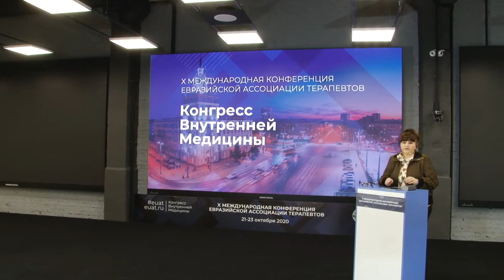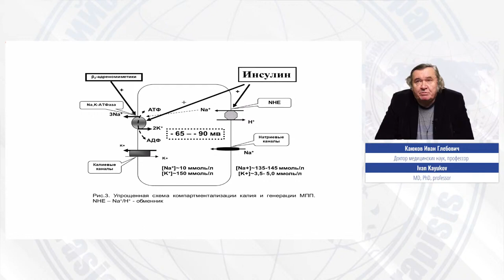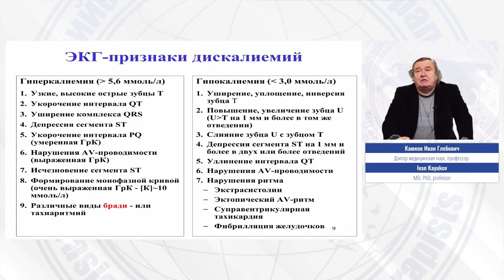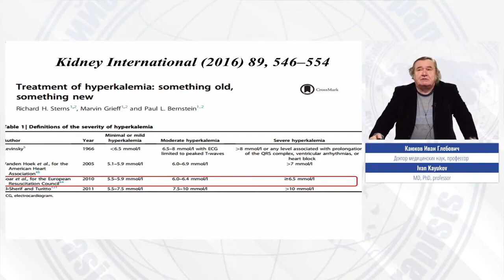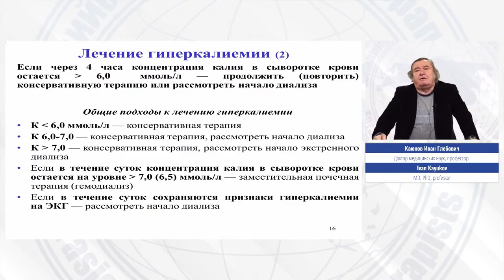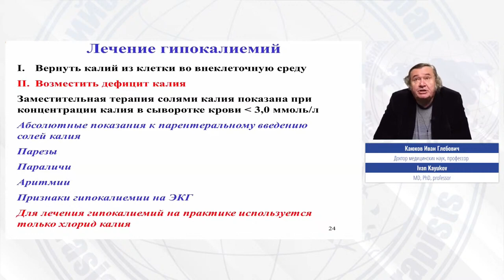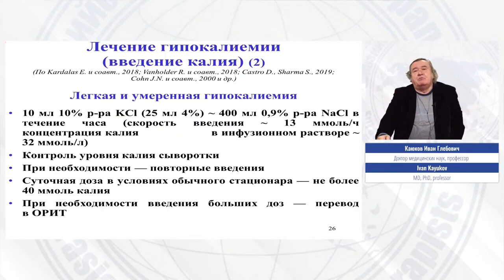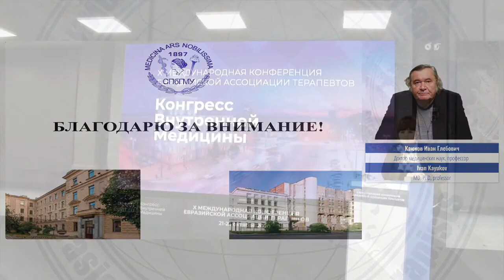Гипер- и гипокалиемия в практике терапевта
Спикер:
Каюков Иван Глебович
Доктор медицинских наук, профессор кафедры нефрологии и диализа НИИ Нефрологии ФГБОУ ВО «Первый Санкт-Петербургский государственный медицинский университет имени академика И.П. Павлова» МЗ РФ